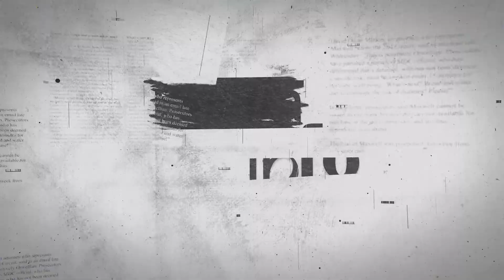2022 Nonstop News!| Aaj ki taja khabar| Ukraine War: Are we heading towards World War III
INFORMATION ABOUT TODAYS VIDEO :-
In this video we will tell you. Today Breaking news Aaj ki News आज 9 मार्च 2021 के मुख्य समाचार बड़ी खबरें। Aaj ki sabhi taza badi khabren आज का ताजा समाचार 9 march 2021 ke mukhya samachar Latest Hindi News.Cover Topic :- 1. 9 march 2021 ki taja khabar 2. 9 march 2021 ka taja samachar 3. 9 march 2021 ke mukhya samachar 4. 9 march 2021 ki taja khabar 9 march ki taaja khabren89. Aaj ka taja samachar 20 Aaj ki taja khabar 28 Aaj ki taja news 25Aaj ki news 20 aaj ki taja badi khabren13. 4 tarikh ki taja khabar 22 Aaj ki taaja khabar 29 Delhi News21. 30 December ki taja news 31 farmer protest News kisan andolan
khabar 31 bihar news 29 Jharkhand News 20. West bengal news 29 uttrakhand News 22. Haryana News 29 uttr Pradesh News 24. Rajasthan News 2. Chhattisgarh News 27. Himachal Pradesh News 300 Gujrat News 31. Maharashtra News 31 Delhi News 30. Madhya Pradesh News 02. Assam News32. 9 march ka samachar aaj ka samachar news aaj news 9 march 2021
Aaj ki taaja Khabar आज 9 मार्च 2021 के मुख्य समाचार 9 march aaj ke mukhya samachar taja khabar 9 march ke taza news, 9 march news bulletin aaj ki taja khabren ,9 march new samachar aaj ka news, abp news 9 march samachar,
in 9 तारीख के समाचार, Rajasthan latest news today, haryana news live 9 march
9 march ka khabar, aajtak news 9 march
9 march Up News Uttar Pradesh Ki Taja Khabar Mukhya Samachar Up Daily News, etv Rajasthan news 9 march up ki news, aaj ka taja news aaj ka samachar आज का ताजा समाचार, Bihar 9 march aaj ki taaja khabar
Delhi ki taja news 9 march
aaj ka khabar aaj ka taja khabar aaj ka taja samachar 9 march 2021 taja news aaj ka taja khabar, korona update 9 march
9 march 2021 mukhya samachar taaja khabar, 100 khabren